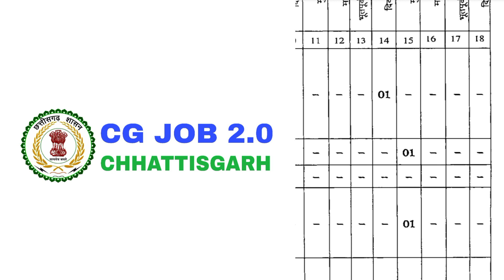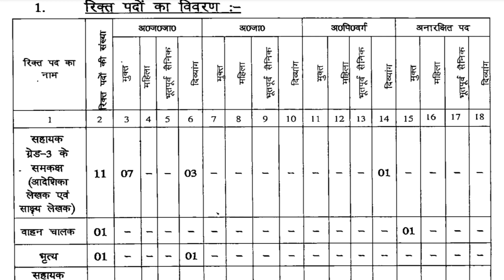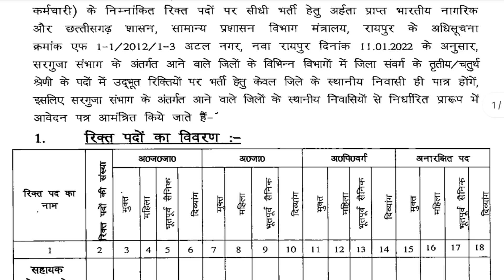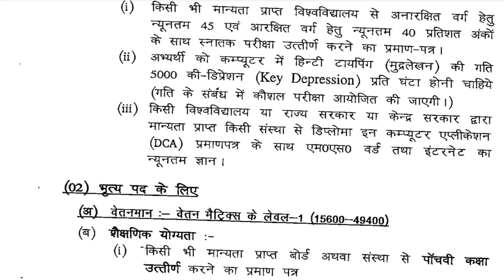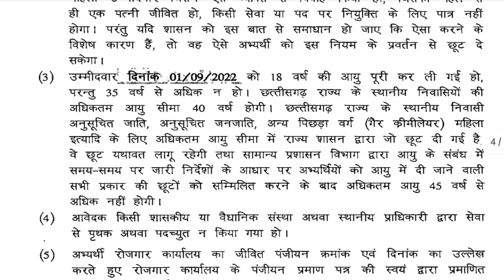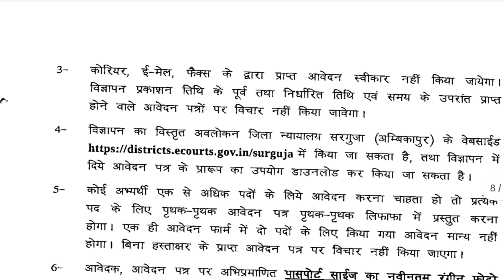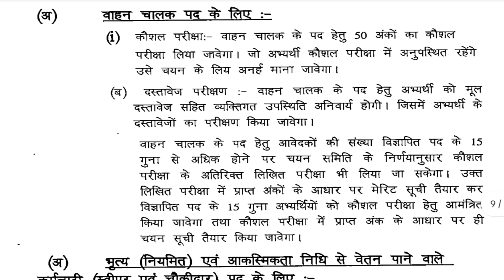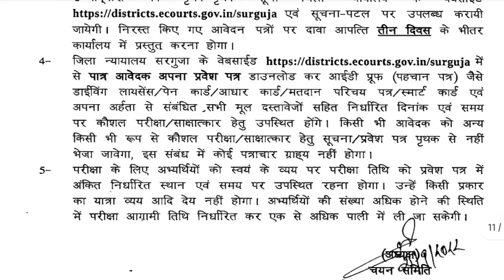छत्तीसगढ़ में तृतीय एवं चतुर्थ श्रेणी के पदों पर भर्ती/CTC: ₹19500/- रेगुलर पद/Cg new vacancy 2022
छत्तीसगढ़ सरगुजा संभाग में तृतीय एवं चतुर्थ श्रेणी के पदों पर भर्ती/CTC: ₹19500/- रेगुलर पद/Cg new vacancy 2022/Cg Job/Cg new vacancy recruitment 2022